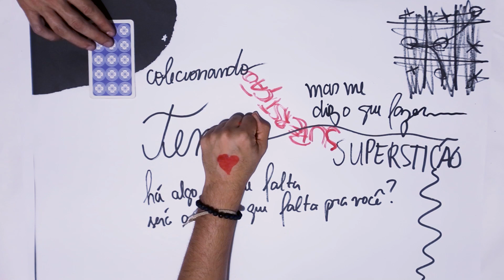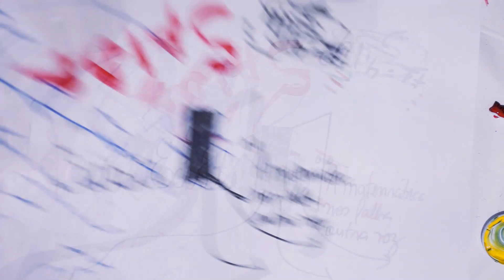Colecionador [videoclipe]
Há algo que me falta
Será o mesmo que falta pra você?

De novo estou aqui
Colecionando qualquer coisa
Só pra distrair

Porque o tempo que não passa
Quando tudo que mais quero é esquecer?
Eu jogaria fora tudo que guardei por superstição

Mas me diz o que fazer
Pois não coleciono
Nenhum coração

A noite quando acordo
Eu fico horas pensando

O que diria se você?
Pudesse entender a razão
De eu ser tão calado?

Mas entendo que há um motivo
Em tudo que vemos há a forma do vicio
que nos corrompe
A imaginação

Existe uma saída
com a medida do seu próprio oferecer

Voce contem o mundo
e a matemática nos falha outra vez

Porque a vida
Nos trapaça
Uma armadilha que voce mesmo criou

Mas entendo que ha um motivo
Eu dei as cartas e entrei num ciclo
Sem saber
A minha posição
A minha posição
Colecionador